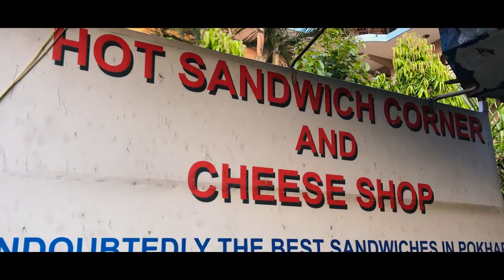LAKESIDE POKHARA NEPAL | फेवाताल | VLOG #44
This is on 2st of June, 2018.
This day was fun, exciting and memorable.
This is a short video of us having good and fun time boating at LakeSide, Pokhara. Also known as Fewataal. The beauty of Pokhara.

Trekking videos coming up in next videos.

I post once every week or even more than once a week.

Special Thanks : Ayush Acharya (Friend of Nahush)

Pokhara Vlog. Lakeside Pokhara Vlog. Vlog Nepal.

TheFatRat - Fly Away feat. Anjulie (Inukshuk Remix) by YouTubers Music.